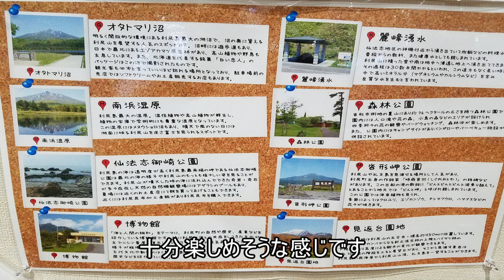日本一周 27日目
利尻島、礼文島を1日で回ってみましたが天気が悪くあまり楽しめなかったように思います。
時間に余裕があるのでキャンプ場で1泊づつすれば良かったです。